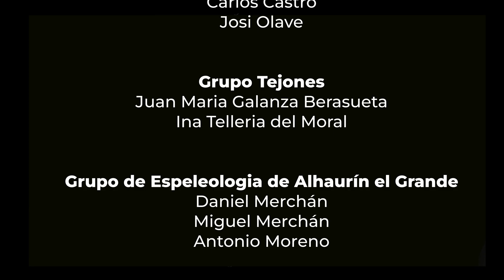Exploramos la Cueva de la Mora 20 años después… con tecnología submarina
En marzo de 2005, el Grupo Navarro de Espeleobuceo Tritón llegó a -111 metros en la Cueva de La Mora (Bizkaia) y tuvo que detenerse: la cavidad se hizo impenetrable.
20 años después, volvemos al mismo lugar… pero esta vez con un robot submarino.

Sin buceadores, sin trajes secos, solo con un ROV y 200 metros de cable, continuamos la exploración donde ellos la dejaron. Lo que encontramos redefine el mapa subterráneo de España: -122,8 metros de profundidad, convirtiendo a la Cueva de La Mora en la tercera cavidad inundada más profunda del país.

Este documental es un homenaje al rigor técnico, al trabajo colectivo y a la curiosidad que impulsa a mirar más allá. No se trata de récords, sino de entender lo que hay.

📍 Ubicación: Cueva de La Mora, Trucíos, Bizkaia (Norte de España)
🔊 Available in English audio / Disponible en audio inglés

➡️ ¿Qué hay más allá de -122,8 metros? La cueva aún no ha dicho su última palabra…